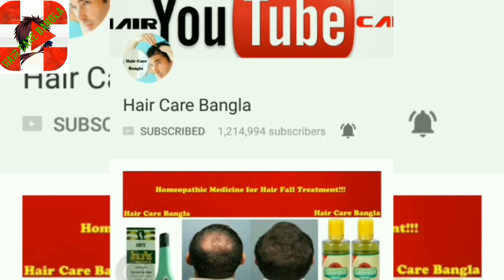Hair Transplant In Low Cost | 10 Rs Per Graft Hair Transplant | Best Hair Transplant Clinic In India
Hair Transplant Clinic Launched in India.
Hair & Skin Factory India Kolkata.
Bookings open now.. Hurry up and get yourself enrolled.

-10 rs per graft only (26th Dec - 21st jan)
-GST bills
-All AC clinic
-Food(best quality)
-Surgeries done by doctors only
-Behavioral management
-24*7 care taker
-Payment Options - Credit card, debit card, online payment, cash, cheque, paytm and , 5-10 thousand during booking.
-Guaranteed results
-Documentation

For best hair transplant at our clinic..

-Painless treatment
-Scarless
-FearLess
-Pure FUE with needle technique which - - gives long lasting results and natural look with high density
-Cost only 10 rs per graft.
-Free food stay facilities
-Great environment

Address -

Mallia & Derma Hair Transplant Kolkata India (Salt Lake)
CD-216,CD Block,Sector - 1, Sakt Lake City
Near City Centre , Kolkata - 700064.